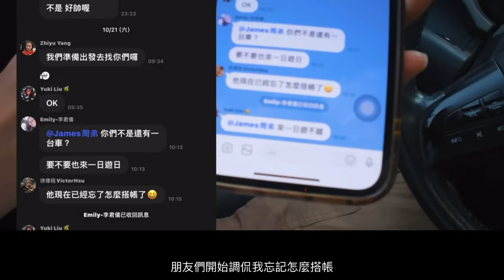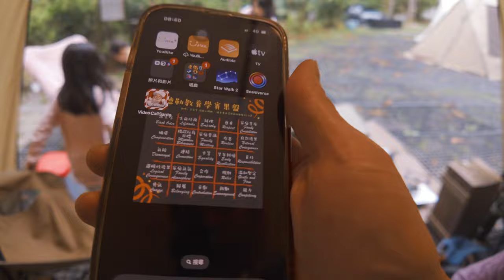冬天時營位不能停露營車怎麼辦/無法使用車邊帳/新玩具Waboba Throwback/Solo Sttove/晨境森林營區介紹（最後面）/福斯T4露營係YouTuber『James露#59露 』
露後心得：網路上很多人說露營車在尋找營地會很局限
大部分露營區車子都不能停帳邊
這次氣溫又很冷，又不能使用車邊帳來遮風避雨
而且我大部分朋友也都沒有車露
為了迎合大家的帳篷露營方式
這次還能從新使用到過去Ogawa 52r的帳篷真好
以後冬天時車又不能停帳邊的配置就是這樣了...完美...
搭設52r外帳而已，又簡單，就算收濕帳也不會有壓力
每次露營都能解決當下的條件
露營時不只要考慮到氣候還有很多因素再來選擇要帶什麼裝備
這次露營能認識到新朋友真好.

冬天時營位不能停露營車怎麼辦/車露簡單搭帳/Waboba Throwback/T4 VR6露營車/晨境森林營區介紹在後頭/Taiwan Vanlife『James露LuLu#11
Volkswagen(福斯) T4 VR6r#車泊#車露#camping # 露營區介紹 露營用品 親子露營 家庭露營 冬天露營 夏天露營 風格露營 camping in taiwan#露營車#camping van#台灣環島